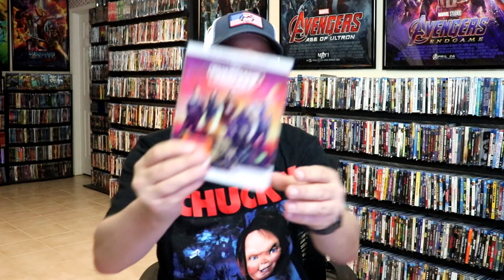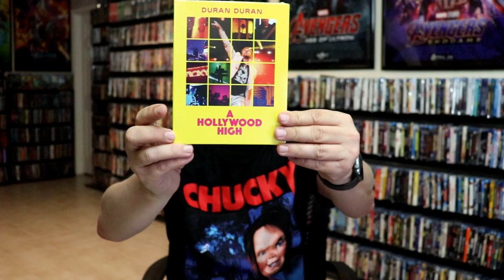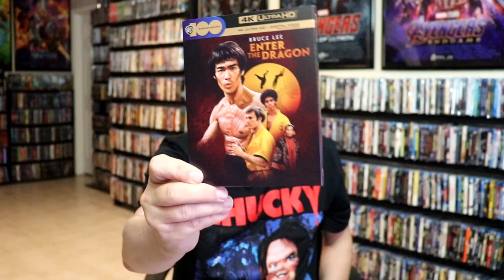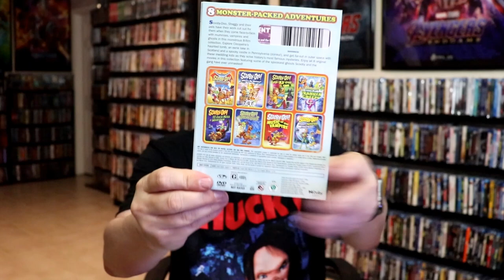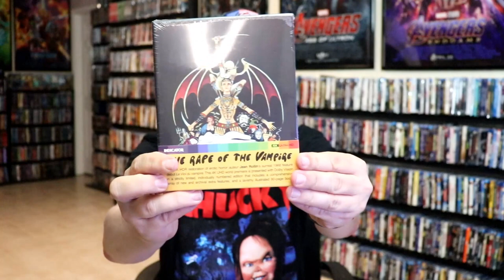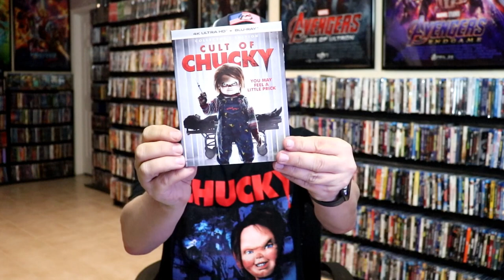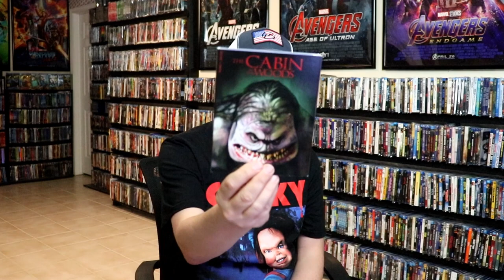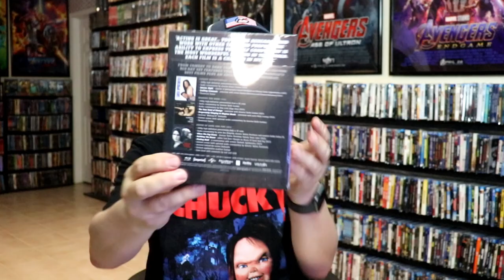August 2023 Blu-ray + 4K + DVD Collection Update - 200+ Titles Added to the Collection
Check out the items that I picked up during the month of August!